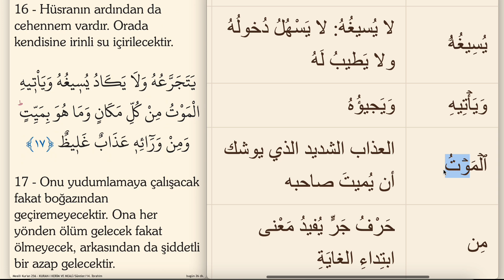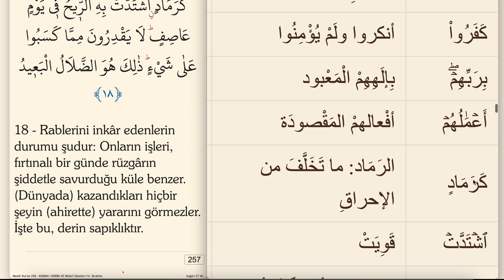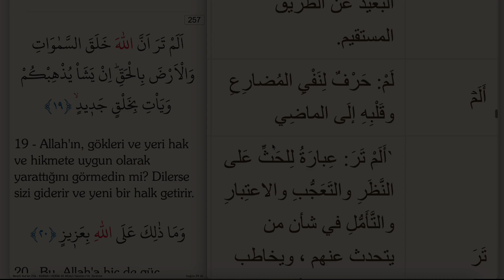ARAPÇA KELİME KELİME KURAN MEALİ 256.SAYFA (İBRAHİM SURESİ 11-18)